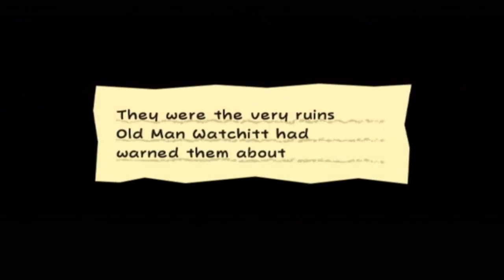CHUNK ON IT! - Super Paper Mario #5